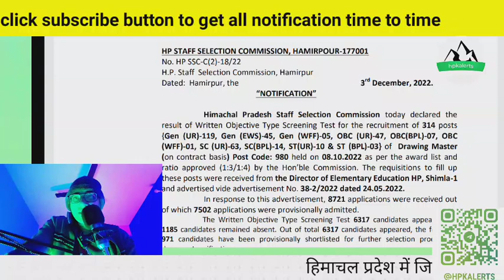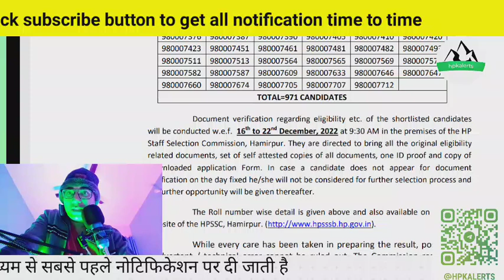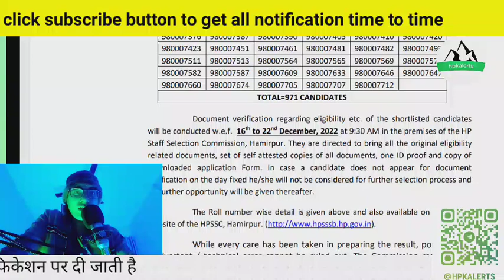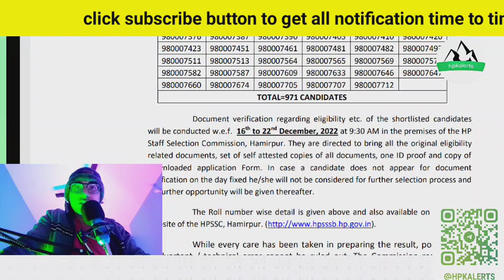Results Out Drawing Master || PostCode 980 ||HPSSSB Results Out ||Cutoff Drawing Master || In Hindi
hpkalerts

h

hpkalerts

hpssc hamirpur
hp govt job notification
hpsssb hamirpur
jobs
hpssc clerk 887 exam date 2021
hpssc clerk 839 exam date 2021 admit card
hpsssb hamirpur latest notifications
hpssc clerk 839 exam date 2021
hpssc joa result 2021
hpssc je civil exam admit card
hpssc new recruitment 2021
hpssc joa it exam cut off
hp police constable bharti 2021 new update
hpssc latest notification 2021
hpssc joa 817 expected cut off
hp allied recruitment 2021
hpssc je civil old paper 2016
hpssc je civil old paper 2017
hpssc je civil question paper 2021
hpssc je civil old paper 2015
hppsc shimla
hpsssb
hpssc sub station cut off
hppsc shimla latest notification
hpssc sub station attendent cut off
hpssc sub station attendent cut off 2022
hp sub station cut off
hp sub station cut off 2022
hpssc sub station attendant cut off 2022
hpssc sub station cut off 972
hpssc ssa answer key
hpssc sub station attendent answer key
hpssc sub station answer key 2022
hpssc ssa 972 answer key
hp sub station attendent solution and analysis
hpssc substation solution 972
hpssc
result 2022
lineman and ssa cut off 2022 lineman cutoff 2022
new job veterinary pharmacist
cut off himachal pradesh exam
himachal pradesh staff selection board hamirpur result
himachal pradesh results
veterinary pharmacist 958 cutoff
veterinary pharmacist 958 result
himachal pradesh staff selection board expected cut off 958
post code 958 expected cutoff
postcode 958 result
पोस्टकोड 958
hpssc je electrical
hp je electrical salary 2022
hp je electrical cuttoff 849
hp je electrical 829 result
ssc je electrical
hp je electrical question
hp je electrical cuttoff
hp je electrical expected cuttoff
hp je electrical cuttoff 829
hp je electrical कैसे तयारी करें
hp je electrical old question papers
hp je electrical previous exam
hp je electrical vacancies 2022
hp je electrical
hp je electrical result
hp je electrical 829
himachal pradesh staff selection board 975 electrical result download
himachal pradesh staff selection board 975 result download
download result 980
postcode 980 result 2022
himachal pradesh staff selection board 975 result
electrical 975 result
result postcode 975
hpssc finnal cut off drawing teacher post code 980// इस दिन आएगा इसका result drawing teacher 2022
result himachal pradesh staff selection commission
electrical m&t result out
2022
akul thakur
let's study akul
hpssc je civil 970 cutoff 2022
hpssc je civil
hpssc je civil 970 result
hp je civil 970 answer key
hp je civil 970
hpssc result today
hpssc notification
joa accounts final result
ssa 972 result
ssa exam result
cut off drawing master 980
cut off dm commission 980
cut off post code 980
dm commission cut off
drawing master post code -980 expected cut-off marks
b.s.panwar
drawing study
joa account
joa accounts cut off
hpssc hamirpur junior engineer (970) result 2022
hpssc lineman (971) written test result
hpssc hamirpur new notification
hpssc new notification 2022
hp lineman detailed solution and discussion
hp lineman solution
hpssc cut off
hpssc lineman complete answer key
hpssc lineman cut off
hpssc lineman cut off 2022
hpssc lineman cut off 971
hpssc lineman cut off 972
hpssc lineman electrical question
hpssc lineman expected cutoff
hpssc lineman technical answer key
hpssc lineman trade question answer key
hpsssc
hpsssc linemen answer key
linemen post 971 answer key
hp secretariat clerk 962 expected cutoff
hp secretariat clerk
secretariate clerk postcode 962 answer key
hp clerk result 2022
secretariat clerk 962 question paper
secretariat clerk question paper 2022
hp secretariat clerk 962
hpsssb joa it result
hp clerk secretariat answer key 2022
hp joa it 817 result
hpssc clerk 962 secretariat
hpsssb.hp.gov.in result 2022 pdf
hpsssb result 2022 download
result 2022 post code 933 online
hpsssb hamirpur latest notifications out
hpsssb result 903 free
hpsssb result notification out
result 2022 post code 939 free
hpsssb login for free
hpssc fitter result 2022
hpssc fitter result 2022 (released)
results
hpseb
hpssc new update
hpssc latest update